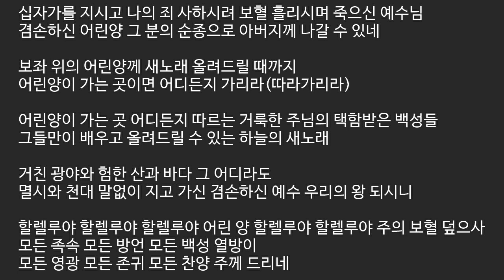[어노인팅] 410 보좌 위 어린양께 [예수님찬양 새찬양]